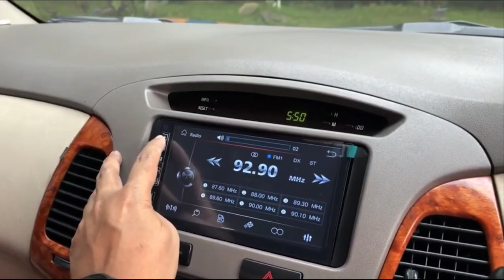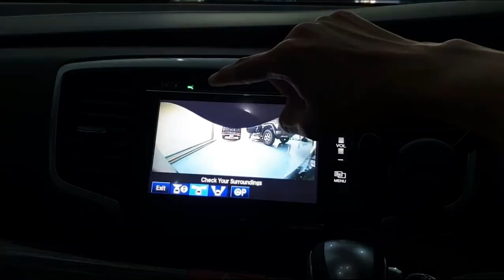KOLEKSI KENDARAAN ANIES BASWEDAN YANG JAUH DARI KESAN MEWAH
Anies Baswedan adalah seorang gubernur Jakarta yang sederhana, mau tahu kendaraan apa saja yang dimiliki oleh gubernur Jakarta ini
tonton sampai habis video tentang koleksi kendaraan anies baswesan